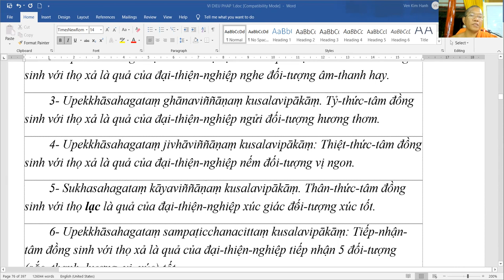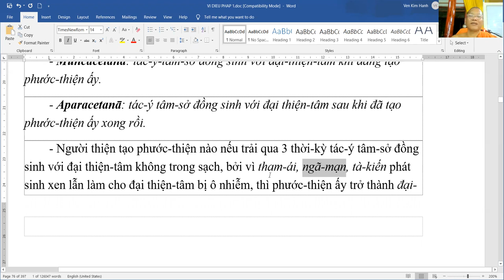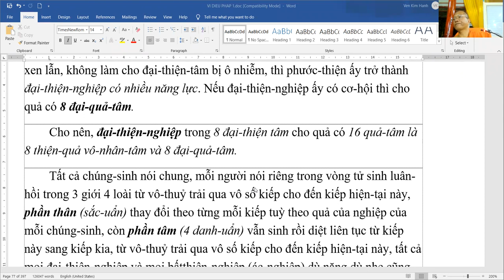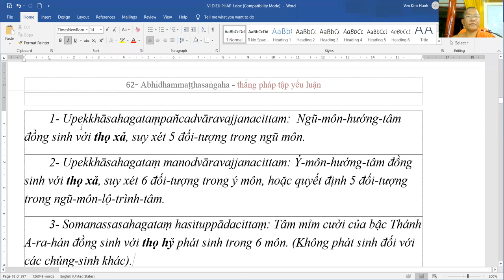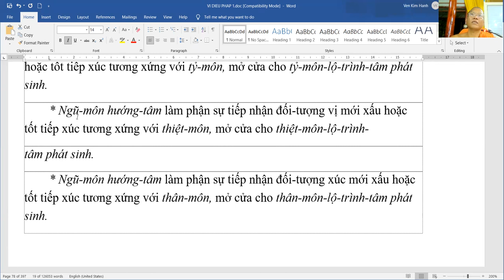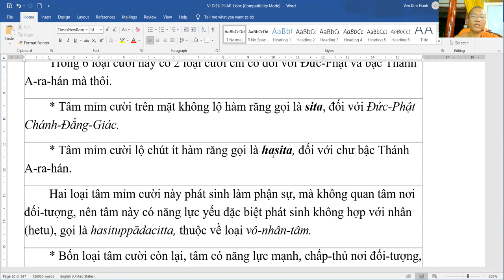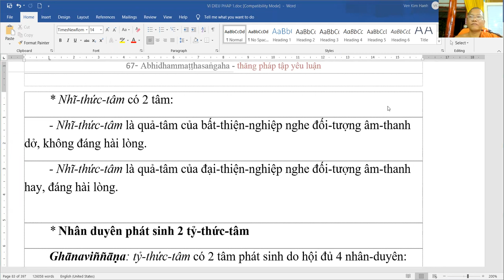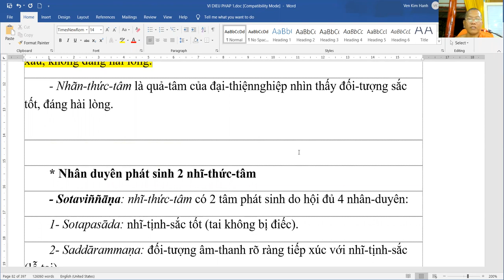[Buổi 17] Vi Diệu Pháp Sơ Cấp - Chùa Tuk Phos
[Buổi 17 | Ngày 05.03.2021] Vi Diệu Pháp Sơ Cấp - Chùa Tuk Phos, Tri Tôn, An Giang
Thượng toạ: Cakkhu Samvaratthero
(Sư cả chùa Tưk Phôs - Tri Tôn - An Giang)

Thời gian học: 19h-20h30 tối thứ 2, 4, 6 hàng tuần.

Học online trên phần mềm Zoom
Zoom ID: 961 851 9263
Password: abhidhamma

Live stream Facebook: Ly Vanh Na Rith